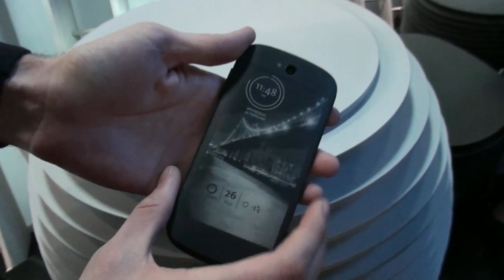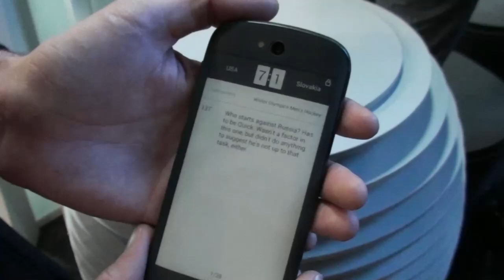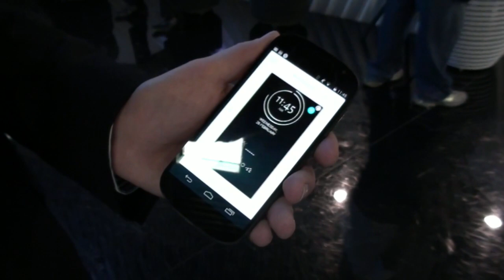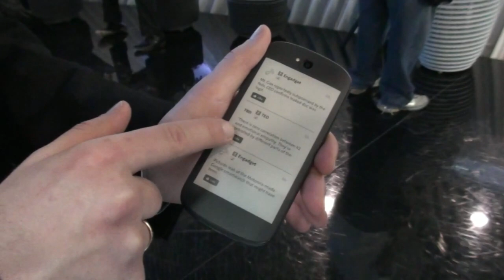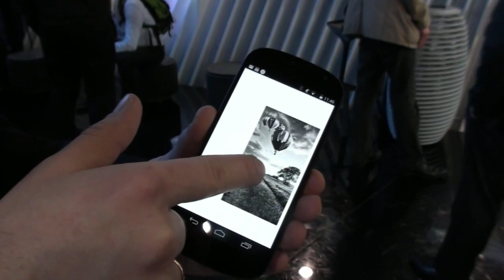MWC 2014: Yota Phone 2 im Hands-On